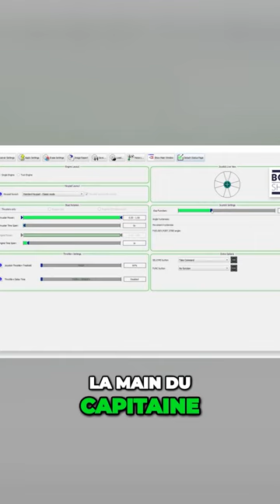Une télécommande révolutionnaire pour manœuvrer tous types de bateaux#shorts